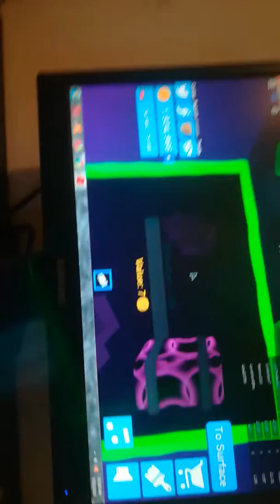Našo sam bread stone